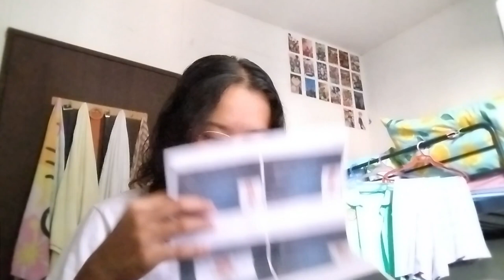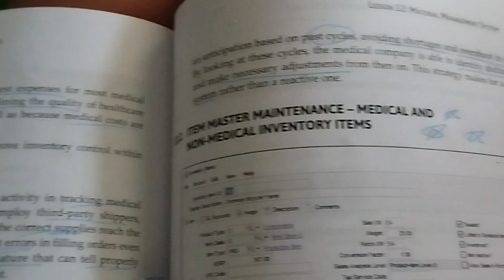college archives • camping, studying, svt, college life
Hi! I'm Jane! My vlogs include travel and lifestyle. I'll also make college-related content for the upcoming academic year! I study medical technology at Our Lady of Fatima University.

Lagi't-lagi, para sa bayan. Padayon!

faqs
how old are you? 19 years old (born in 2004)
where do you study? our lady of fatima university
what grade are you in? first year college
program? medical laboratory science (medtech)
ethnicity? filipino